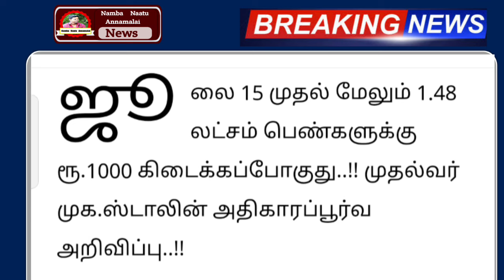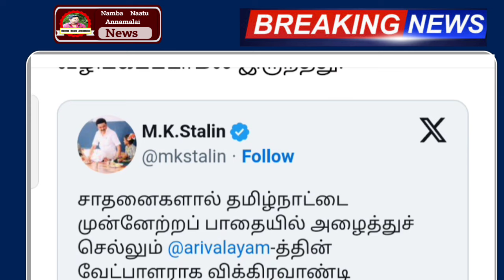குட் நியூஸ் ! 08.07.2024 முதல் ரேஷன் 3 முக்கிய அறிவிப்பு திடீர் மாற்றம் இனி இதுவும் கிடைக்கும் news